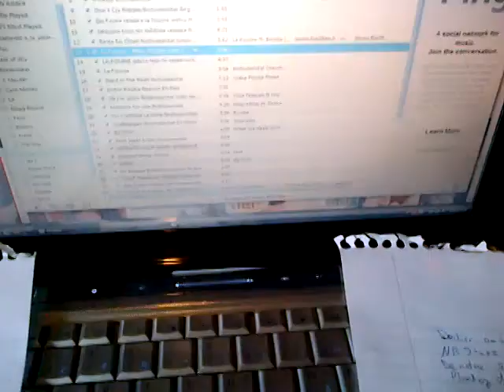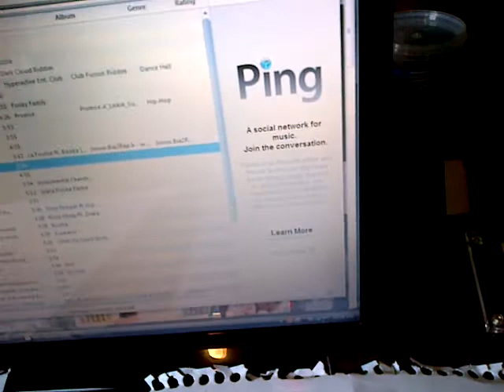Jigzta - On s'en crisse